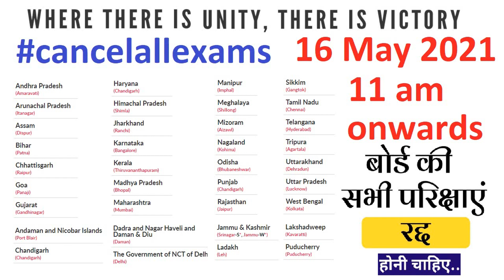Board Exam 2021 Cancellation final demand for all states and all boards....Please be part of it..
your cm and education minister of state